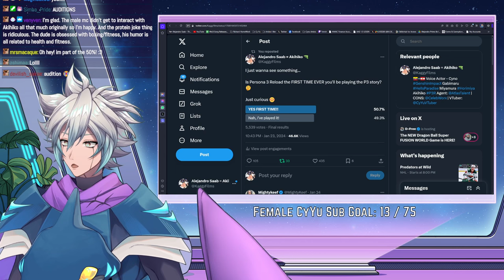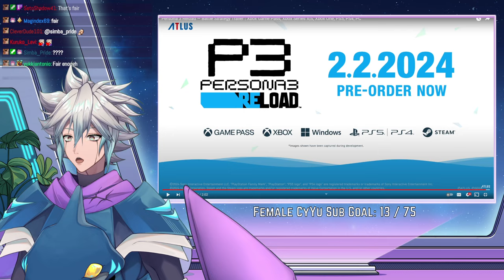THAT'S ME! I'M IN A PERSONA GAME | Persona 3 Reload Reaction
Hey stop being mean to Cy Yu, he was following the directions of the director of the Dub with this portrayal of Akihiko.

**This stream was recorded on Jan 25th 2024**